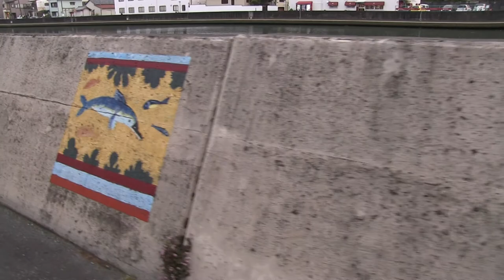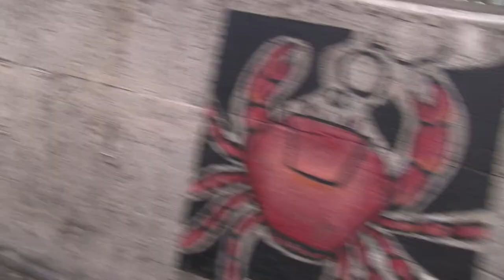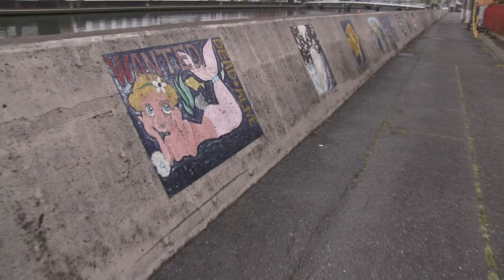Riverside art in Shimizu Japan - 清水日本でリバーサイド芸術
Use the link below to watch the video "Tea with a yakuza godfather."

Welcome to the YouTube Bullet Train channel. My name is Kurt Bell and I am delighted that you have taken some time to share a little of life with me. I'm available on Facebook and Google+ if you have questions or just want to chat and say hi. I can also be found at the JVLOG forum with other Japan-related content creators. All links are listed below. I look forward to meeting you on-line. Have a great day!

Credits

Channel homepage banner image "Bullet@Nagoya" used with

Channel Theme Music "One bullet left" used with permission by Glenn Burks. Discover more about the artist and their music at the URL below.